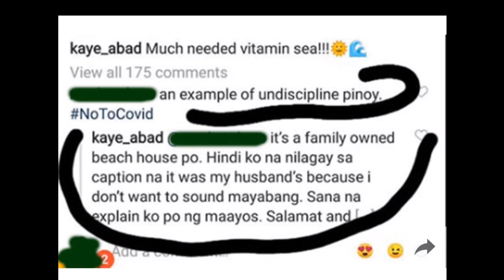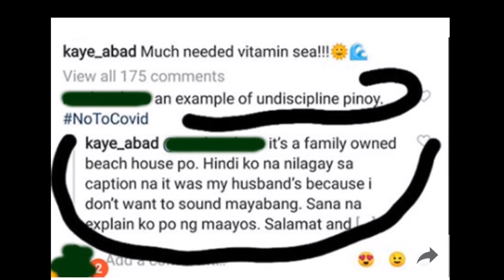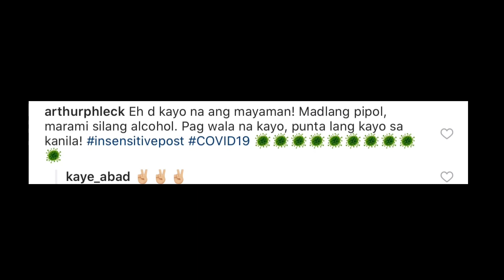Kaye Abad at Paul Jake binatikos matapos mag post ng kanilang Quarantine na pang yamanin! Mayabang?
Eh ano magagawa natin kung ganun talaga ang buhay nila.. 😑